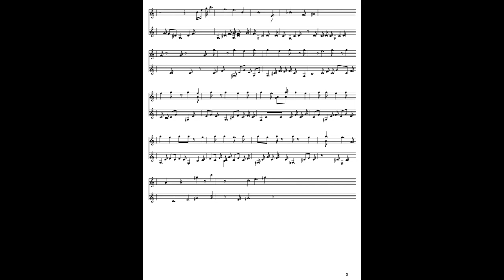Prelude in Fm, Op 87 No 18